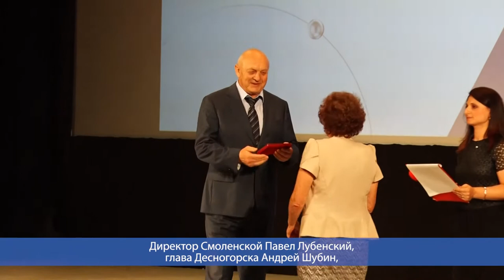Десна-ТВ: День за днем от 24.08.2020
В выпуске:
- Награждение ветеранов атомной отрасли;
- Концерт ко Дню флага Российской федерации.